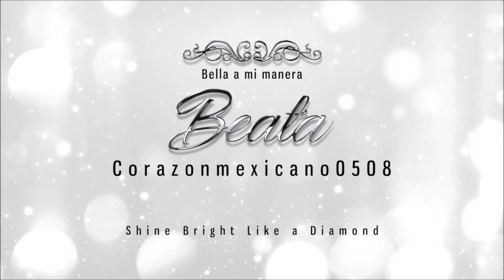Tengo algo que decirles... :)